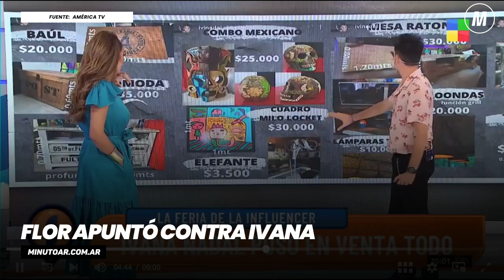Flor de la V destrozó a Ivana Nadal - Minuto Argentina